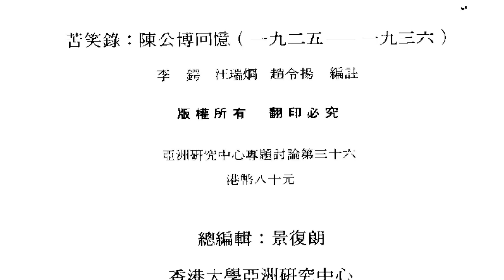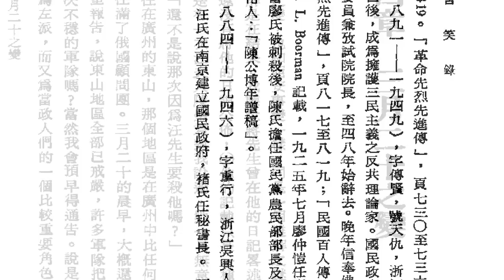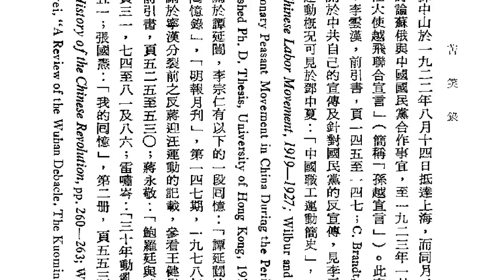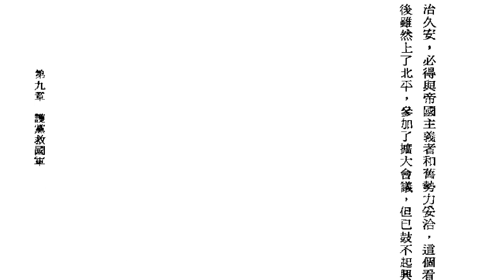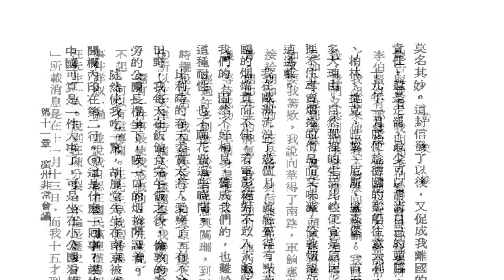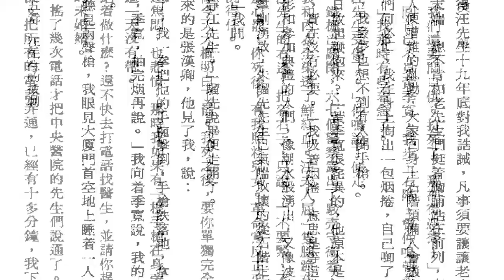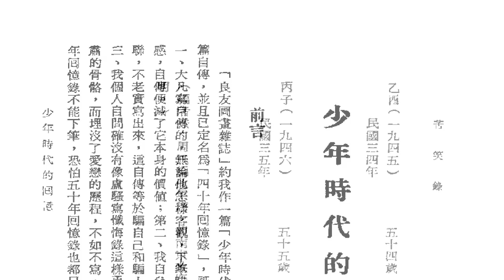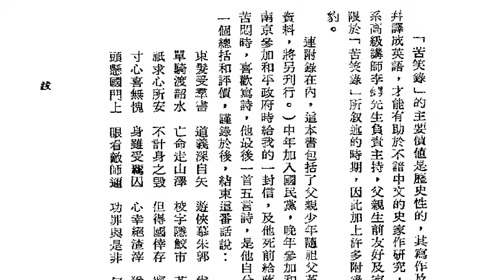陳公博_ 李鍔、汪瑞炯、趙令揚編注 - 苦笑錄_ 陳公博回憶（一九二五——一九三六）-香港大學亞洲研究中心（承印者：和記印刷有限公司）_1